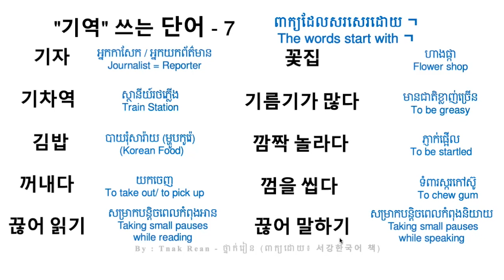'기역' 쓰는 단어 6 - រៀនពាក្យសរសេរដោយ ㄱ | By Tnak Rean reankhmer